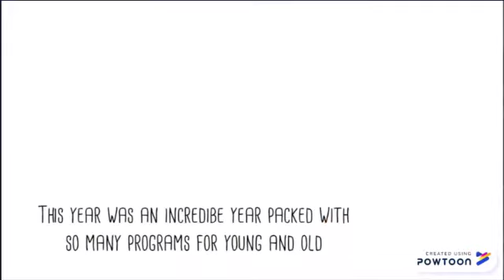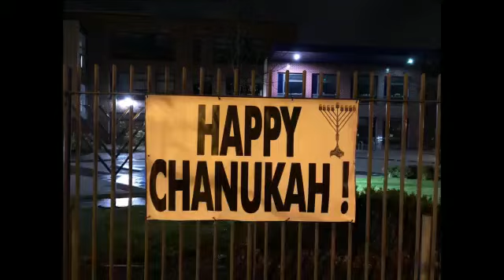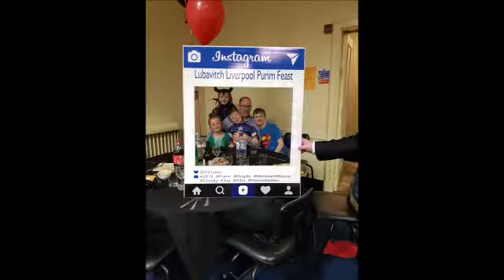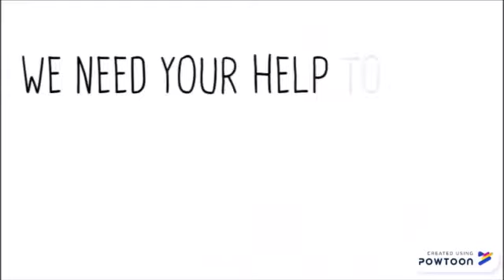Lubavitch Liverpool 5779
A brief summary of this year's activities in Liverpool.